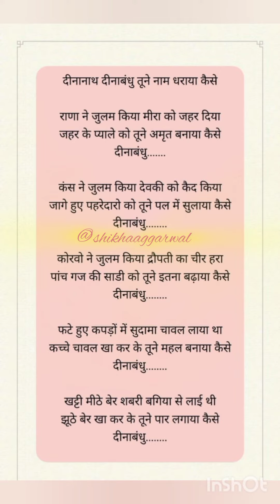दीनबंधु दीनानाथ तुने नाम....